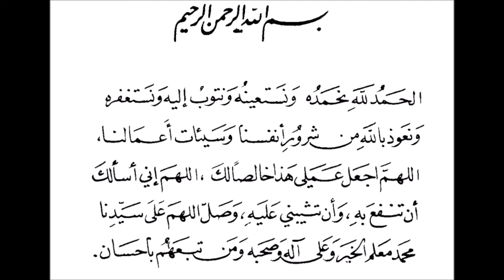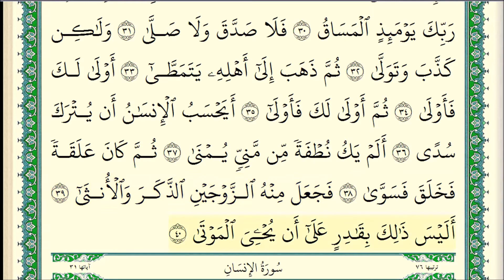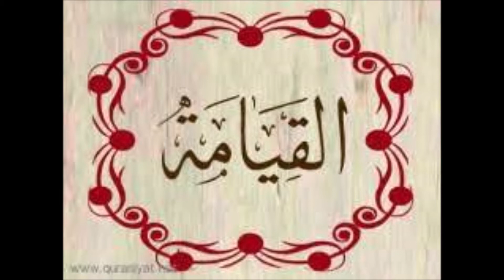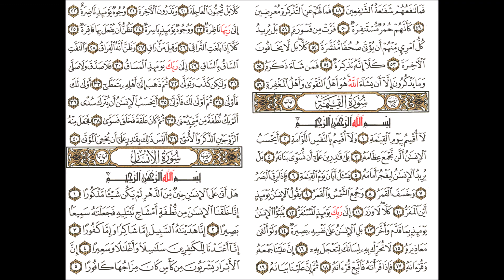تفسير سورة القيامة -في ظلال القرآن /سيد قطب - تفسير سياسي للقران بظل الطغاة والجاهلية الثانية- مسموع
تفسير سورة القيامة من كتاب الراحل سيد قطب في ظلال القرأن - بصوت واضح ولغة بسيطة سلسة سليمة واسلوب قصصي مشوق وتلاوة من الشيخ محمد جبريل نسأل الله ان يجزي عنا سيد قطب وقارئ هذا التسجيل والتلاوة وكل مستمع الثواب والخير ..
حبذا لو تشارك المادة مع اخرين لتعم الفائدة وتنال الاجر فقد قال رسولنا الكريم صلى الله عليه وسلم : الدال على الخير كفاعله.
ولد سيد قطب إبراهيم حسين الشاذلي يوم 9 أكتوبر/تشرين الأول 1906 في قرية موشا (محافظة أسيوط) بمصر لأسرة هندية الأصل محافظة وميسورة الحال، وكان والده منتميا إلى "الحزب الوطني" وأمه شديدة التدين. درس القرآن الكريم بكُتاب القرية وأكمله في السنة الرابعة من دراسته الابتدائية (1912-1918). ولم يتزوج قط. تولى وظائف إدارية وتربوية في وزارة المعارف، ومارس التفتيش في التعليم الابتدائي وأرسلته الوزارة إلى الولايات المتحدة 1948 للتخصص في التربية وأصول المناهج، وبعد عودته قدم استقالته من الوزارة 1952. عرض عليه نظام ثورة 1952 تولي وزارة المعارف فرفض بدأت كتابات قطب السياسية في النصف الثاني من الأربعينيات، ثم برزت أكثر بعد الثورة على المَلكية 1952 ودخوله السجن، وتجلى نضجها في كتاباته أوائل الستينيات خاصة كتابه "معالم في الطريق". كان معجبا -في ميدان السياسة- بحزب "الوفد" وعند انقسامه مال لجناح "السعديين"، ثم انفصل عن الجميع قائلا: "لم أعد أرى في حزب من هذه الأحزاب ما يستحق عناء الحماسة له والعمل من أجله". يُعتبر من أهم منظّري ثورة 1952 التي قادها ضباط لهم صلة بالإخوان المسلمين، لكن الملابسات التي مرت بها الثورة لاحقا أنهت تحالف الطرفين فصدر حكم بحل الجماعة واعتقل قطب مطلع 1954. عقب واقعة المنشية 26 أكتوبر/تشرين الأول 1954 -التي قيل إنها دُبرت لاغتيال الرئيس جمال عبد الناصر– اتهـِم الإخوان بالحادثة، واعتقِل مئات منهم بينهم قطب فحُكم عليه بالسجن مدى الحياة ولقي أشد العذاب، وأفرج عنه في مايو/أيار 1964، لكن أعيد اعتقاله بعد أشهر. شاهد 1957 مذبحة لمعتقلين من الإخوان في سجن طرة جعلته يحكم على النظام الحاكم بأنه "نظام كفر". أحدث قطب تأثيرا فكريا بالغا في الحركات الإسلامية المعاصرة بمنهجه الذي ركز على مفهوميْن رئيسييْن هما: "الحاكمية" و"الجاهلية المعاصرة".

وكتبت في سيرته ومسيرته وفكره عشرات الكتب والأبحاث. ومن أقواله "انتهيت من فترة الحياة في ظلال القرآن إلى يقين جازم حاسم بأنه لا صلاح لهذه الأرض، ولا راحة لهذه البشرية، ولا طمأنينة لهذا الإنسان، ولا رفعة ولا بركة ولا طهارة، ولا تناسق مع سنن الكون وفطرة الحياة إلا بالرجوع إلى الله". وتابع "الرجوع إلى الله له صورة واحدة وطريق واحد.. واحد لا سواه. إنه العودة بالحياة كلها إلى منهج الله الذي رسمه للبشرية في كتابه الكريم، إنه تحكيم هذا الكتاب وحده في حياتها والتحاكم إليه وحده في شؤونها، وإلا فهو الفساد في الأرض والشقاوة للناس والارتكاس في الحمأة والجاهلية التي تعبد الهوى من دون الله". المؤلفات بدأها 1936 بكتابه "مهمة الشاعر في الحياة" الذي أتبعه بأكثر من عشرين كتابا لقيت إقبالا كبيرا في الأوساط الإسلامية عالميا، منها: "طفل من القرية" (سيرة ذاتية 1946)، "النقد الأدبي أصوله ومناهجه"، و"التصوير الفني في القرآن"، و"خصائص التصور الإسلامي"، و"المستقبل لهذا الدين"، و"في ظلال القرآن" 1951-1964. وترجمت كتبه بلغات أجنبية.

الوفاة حُكم عليه بالإعدام شنقا بتهمة قلب نظام الحكم فأعدِم فجر يوم 29 أغسطس/آب 1966.